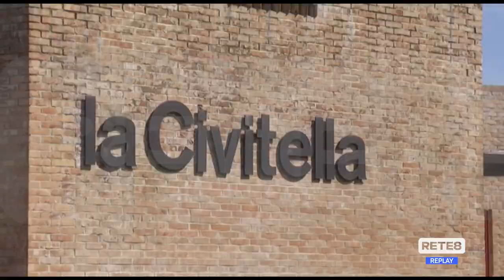Chieti - Gli scout, il Rotary e l’attualità